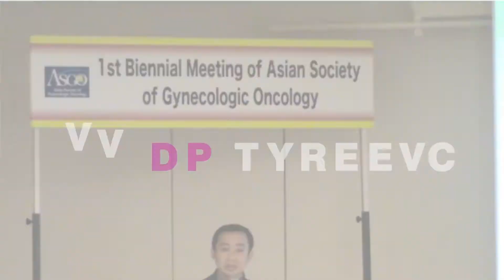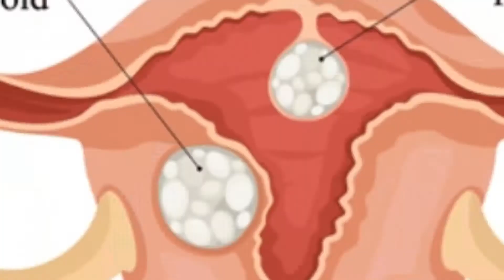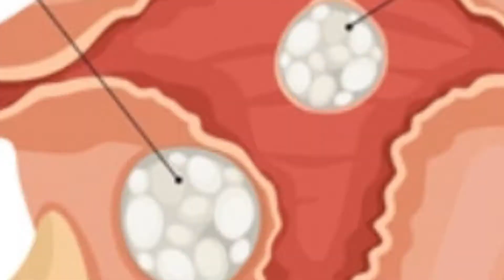Ask Me - Tanya Dr. Yan | Apa Perbedaan Miom dan Kista?